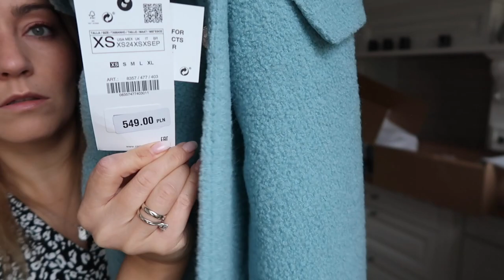ZARA HAUL | MISSPKPROJECT